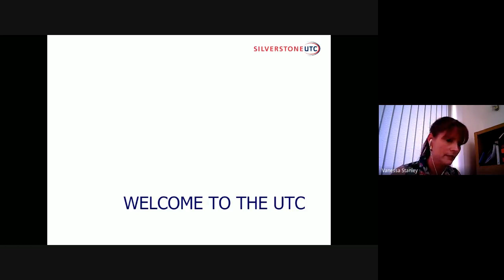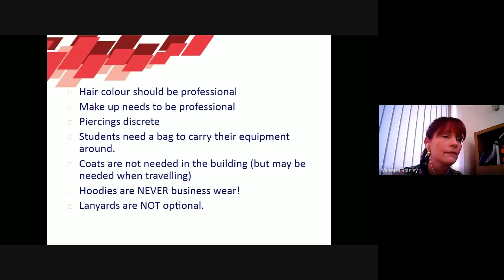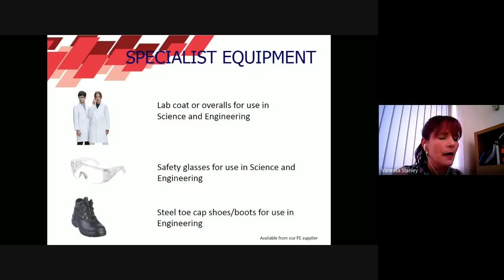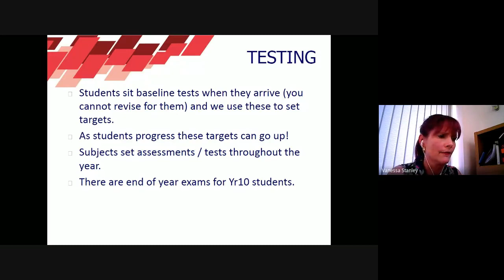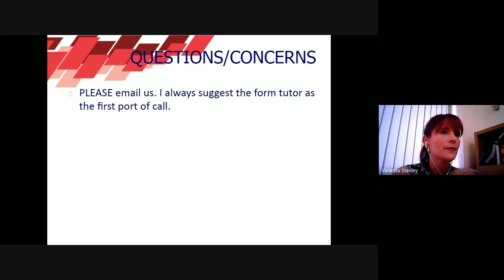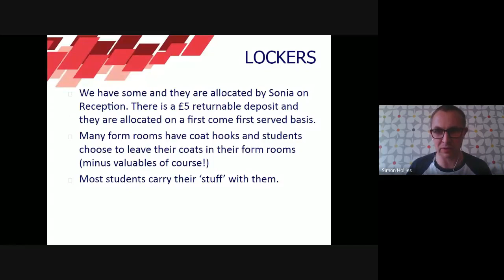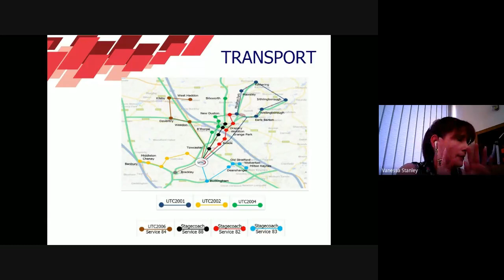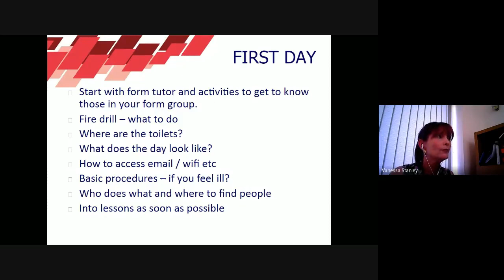Year 10 Applicant Information Session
Update for applicants to Year 10 in September 2020

Recording of the live session to answer queries sent in by parents, 25 June 2020.
Presented by:
Vanessa Stanley, Deputy Principal
Simon Hollies, Assistant Principal